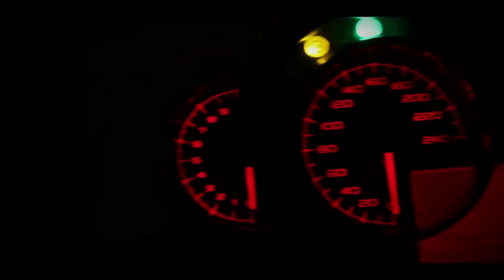Moto Guzzi Norge 1200 GT 8V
-- az új 1200-as Norge 1151 köbcentis léghűtéses V2-ese 102 LE-s.

-- the new 1151 cc Norge weighs 255 kgs and puts down 102 HP.